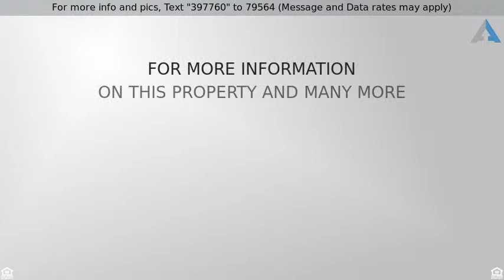Priced at $274,900 - 1077 E Jacks Way, Greensburg, IN 47240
Well kept 3 Bdrm/2 Ba 2 Car attached garage home i

Well kept 3 Bdrm/2 Ba 2 Car attached garage home in the Fairview  Subdivision in Greensburg. Custom Built home. When you walk in you are welcomed with a beautiful fireplace, open concept living and sitting area. Split floor plan.  The kitchen is immaculate boasting custom made granite countertops, GE Cafe’ series appliances, all stainless steel. The microwave is also a convection oven. The cabinets are large rustic Alder cabinets w/ oil bronzed hardware and tons of storage. Next are the other 2 Bdrms, full bath and laundry room which leads to garage. Outside is a covered deck w/ built in natural gas grill, refrigerator & built in fireplace. The yard has irrigation system and has been professionally landscaped.